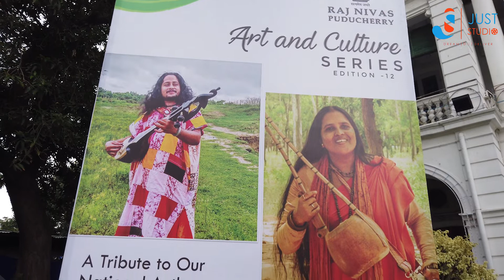Jana Gana Mana Music Video Launch | Dr. Kiran Bedi | Just Tunes | Just Studio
Hon'ble governor of Puducherry, lieutenant Kiren Bedi inaugurated the music video 'Jana Gana Mana' on the eve of 73rd Independence Day at Raj Nivas, Puducherry.

Just Studio turned one. Dr.Bedi's warm hospitality and appreciation made our day. What could be better gift to us, than this.